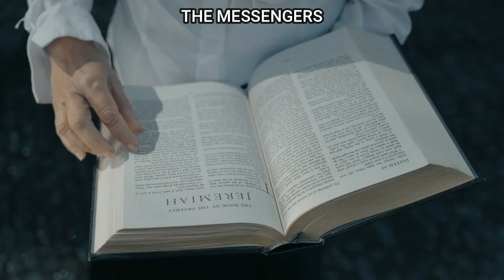22 SEPTEMBRE 2022 , VERSET DU JOUR